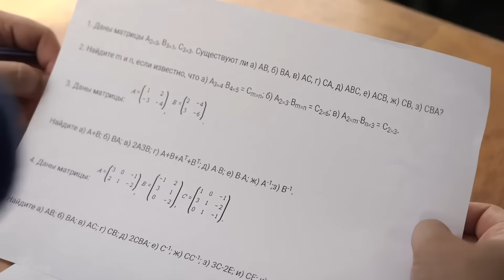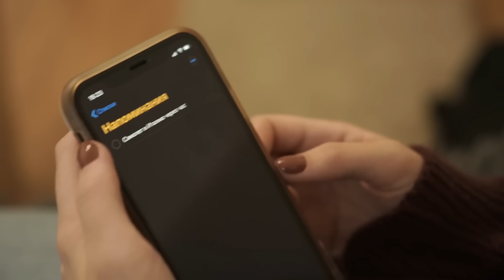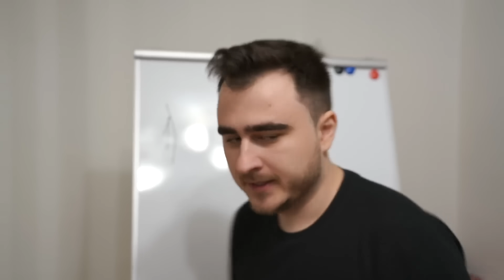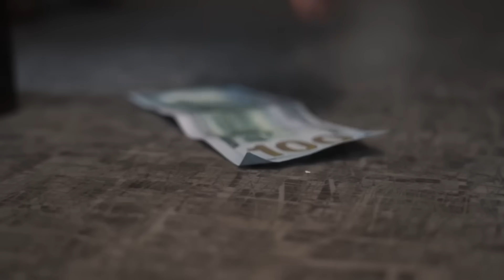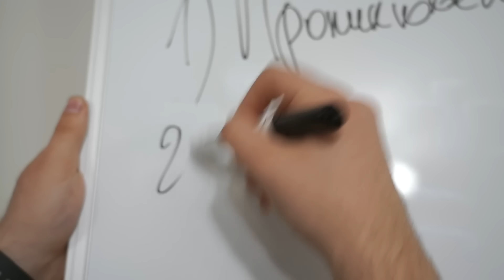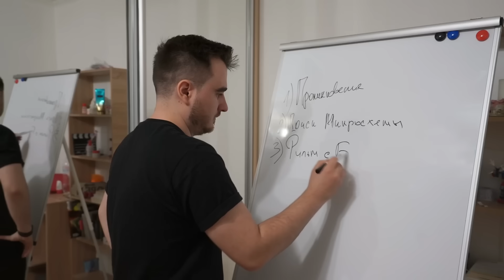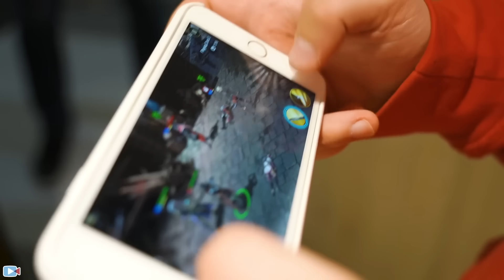КОРОЧЕ ГОВОРЯ, МЫ СПЕЦАГЕНТЫ / 7 ДНЕЙ ЭКСТРЕМАЛЬНОГО ВЫЖИВАНИЯ / САМЫЕ ОПАСНЫЕ 24 ЧАСА